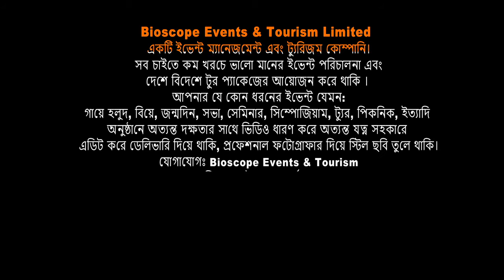নির্বাচনে ফেল করতে পারি কিন্তু ডায়মন্ড হবোই | Onubhuti Leader 03 | NoeLife Global | Bioscope Events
We Create
You Celebrate
🔴 ইভেন্ট এক্টিভেশন
🔴 ফ্যামিলি পিকনিক
🔴 সামাজিক উৎসব
🔴 পাবলিক কিংবা প্রাইভেট ইভেন্ট
🔴 RAG ডে
🔴 টুর্নামেন্ট
🔴 রিইউনিয়ন
🔴 স্কুল-কলেজ-ভার্সিটির যে কোন প্রোগ্রাম
🔴 সামাজিক অনুষ্ঠান
🔴 কর্পোরেট ইভেন্টস
🔴 জব ফেয়ার & বুক ফেয়ার
🔴 সেমিনার & কনফারেন্স
🔴 ফটোগ্রাফি & ভিডিওগ্রাফি
🔴 সাউন্ড & লাইটিং
🔴 প্রমো ভিডিও ম্যাকিং
🔴 প্রজেক্টের & পর্দা
✅ চাবির রিং
✅ ডায়েরি
✅ ক্যালেন্ডার
✅ ক্রেস্ট
✅ দেওয়াল ঘড়ি
✅ টিশার্ট,
✅ জার্সি,
✅ ট্রাউজার,
✅ ক্যাপ,
✅ স্পোর্টস জ্যাকেট,
৪র্থ তলা
ঢাকা বিজ্ঞান কলেজ ক্যাম্পাস
২৬৩ মালিবাগ মোড়
ঢাকা ১২১৭